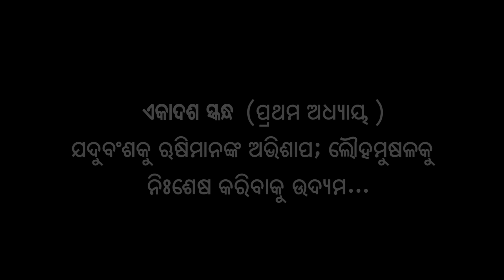Odia Bhagabata | 11th Skandha (Adhyaya-1) | Namita Agrawal | ଓଡିଆ ଭାଗବତ -ଏକାଦଶ ସ୍କନ୍ଧ (ଅଧ୍ୟାୟ-୧)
Sampurna Odia Bhagabata - EKADASA SKANDHA (Adhaya-1)
✽ Singer: Namita Agrawal
✽ Video Artist: Namita Agrawal
✽ Music Director: Traditional
✽ Lyrics: Atibadi Jagannath Das
✽ Producer: Sitaram Agrawal
✽ Music Label: Sidharth Music
ଅତିବଡ଼ି ଜଗନ୍ନାଥ ଦାସଙ୍କ କୃତ ଶ୍ରୀମଦ୍ଭାଗବତ ଓଡ଼ିଶାରେ ସବୁଠାରୁ ଲୋକପ୍ରିୟ ଗ୍ରନ୍ଥ । ଆଜି ବି ଗାଁ ଗାଁରେ ଲୋକେ ଭାଗବତ ସପ୍ତା, ପାରାୟଣ ଓ ହରି ହାଟ ଆଦି ମାଧ୍ୟମରେ ଏହାର ପଠନ ଓ ଶ୍ରବଣ କରିଥାନ୍ତି । ଏହି ଗ୍ରନ୍ଥକୁ ନିତ୍ୟ ପାଠ କରିବାପାଇଁ ଏକ ଲୋକୋକ୍ତି ପ୍ରଚଳିତ ।
ପରମ ଶାସ୍ତ୍ର ଭାଗବତ ।
ଅଭ୍ୟାସ କରୁଥିବ ନିତ୍ୟ॥
ବ୍ୟାସଦେବ ରଚିତ ସଂସ୍କୃତ ଶ୍ରୀମଦ ଭାଗବତ ଓଡ଼ିଆ ଭାଷାଭାଷୀଙ୍କ ନିକଟରେ ଆଦୃତ ହୋଇପାରିନଥିଲା । ଜଗନ୍ନାଥ ଦାସଙ୍କ ପିତା ଭଗବାନ ଦାସ ବଡ଼ଦେଉଳରେ ପୁରାଣପଣ୍ଡା ଥିଲେ । ତାଙ୍କ ପରେ ଜଗନ୍ନାଥ ଦାସ ପୁରାଣପଣ୍ଡା ହେଲେ । ସେ ସଂସ୍କୃତ ଭାଗବତକୁ ସରଳଭାଷାରେ ବୁଝାଇ ଦେଉଥିଲେ । ଜଗନ୍ନାଥଙ୍କ ବୋଉ ଓଡ଼ିଆ ଭାଷାରେ ପଦ୍ୟରୂପରେ ଶୁଣିବା ପାଇଁ ପୁଅକୁ ନିର୍ଦ୍ଦେଶ ଦିଅନ୍ତି । ବିଧବା ମା’ ବାର୍ଦ୍ଧକ୍ୟର ପୁଣ୍ୟ ସଞ୍ଚୟ ଆଶାରେ କୃଷ୍ଣଚରିତ ଶୁଣିବାକୁ ଆଶାୟୀ ହେବାରୁ ଜଗନ୍ନାଥ ଦାସ ଜନନୀର ଅଭିଳାଷ ପୂରଣ ନିମନ୍ତେ ଅଧ୍ୟାୟେ ଅଧ୍ୟାୟେ ପଦ୍ୟାନୁବାଦ ଶୁଣାଇବାକୁ ଲାଗିଲେ । ସେହି ପଦ୍ୟାନୁବାଦ ଭାଗବତ ଗ୍ରନ୍ଥର ରୂପ ନେଲା । ଜଗନ୍ନାଥ ଦାସ ଗୋସ୍ଵାମୀ ବଟ ଗଶେଶଙ୍କ ନିକଟରେ ବସି ସଂସ୍କୃତ ଭାଗବତକୁ ଓଡ଼ିଆ ଭାଷାରେ ନବାକ୍ଷରୀ ବୃତ୍ତରେ ରଚନା କରିଥିଲେ ।
A radiant star in the ambiance of Odia literature, Jagannath Das is a prominent name among the Panchasakhas of 16th Century. He was born in 1490 on Radhastami Day about 5 away from Puri, in Kapileswarpur Sashana. His consummate work 'Bhagabata' is daily read almost in every household of Odisha. In the history of Odia literature and culture the name of Jagannatha Das has been immortalized as a leading devotee. His father's name was Bhagaban Das and his mother's name was Padmavati. Atibadi Jagannath Das was one among the five comrades of his contemporaries like Achyutananda, Balarama, Sishu Ananta and Yosabanta Dash who pioneered the Bhakti movement in Odisha. His unique creation 'Srimad Bhagabata' is a pioneering piece of Odia literature. It continues to evoke spiritual feeling with an established ritual of regular recitation. Odia "Bhagabata Ghara'bears ample testimony to this fact. One can hardly find a village in Odisha, where there is no 'Bhagabata Ghara' and a house , where Jagannatha Das's unique creation Bhagabata is neither worshiped nor recited. Bhagabata is really the companion of life and death of an Odia. For ages together this masterpiece is the pathfinder of knowledge and devotion of crores of Odias. Its universal appeal is as old as perennial now. Taking into account all these factors, it can undoubtedly to be told that 'Bhagabata Tungi' was the life or nerve center of rural life in Odisha.